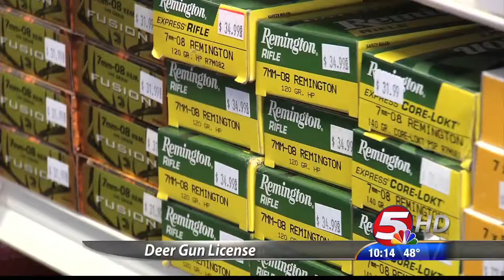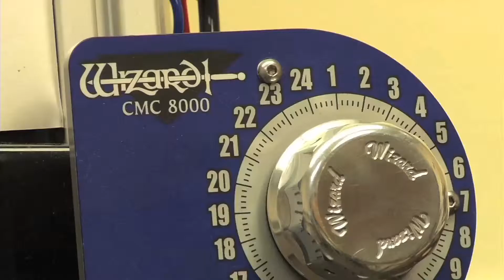Ryan G Mutch Photographer Reel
My News Photographer Reel, updated to 9/23/2014